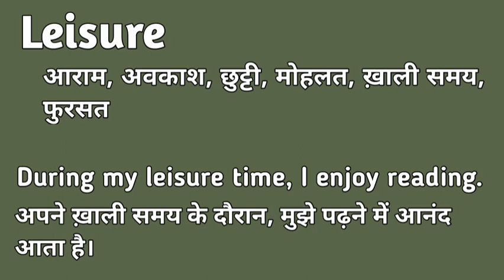Leisure meaning in hindi | Leisure matlab kya hota hai | Leisure explained